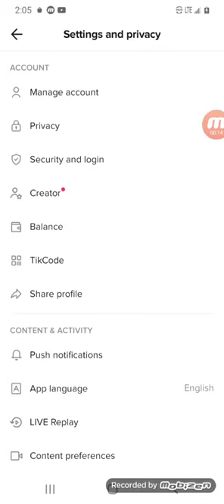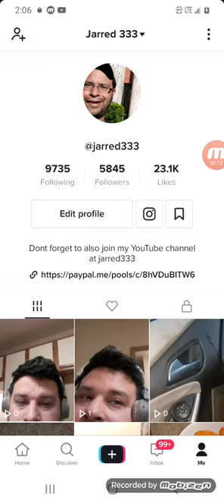how to watch tiktok live streams in 2021